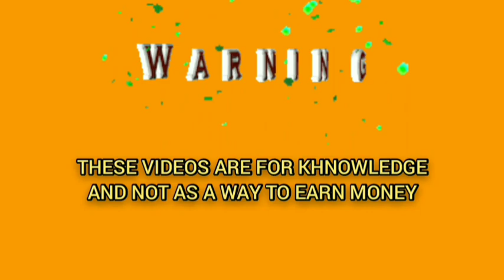Roulette Huge Winning Tactic || Roulette strategy || Roulette game